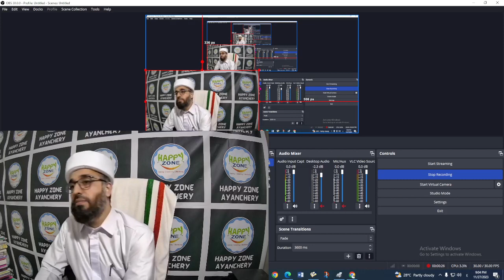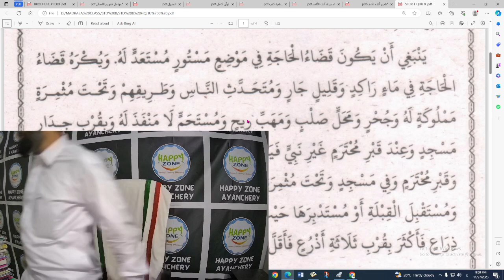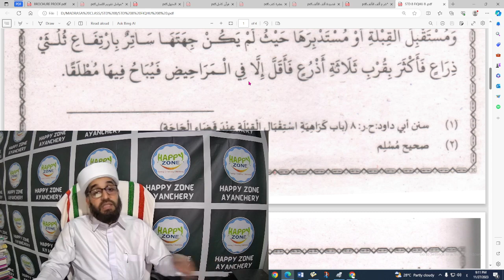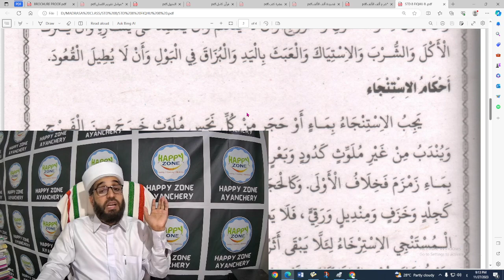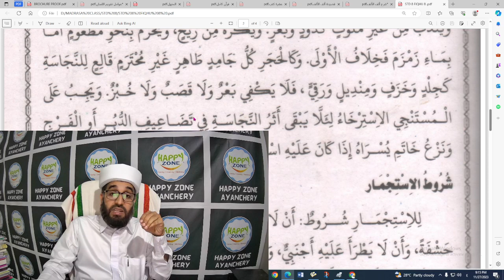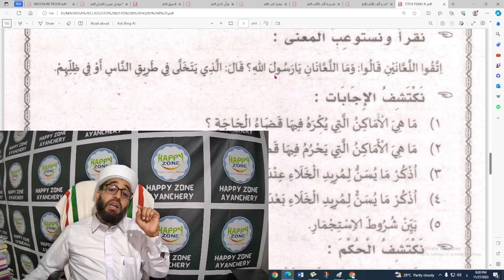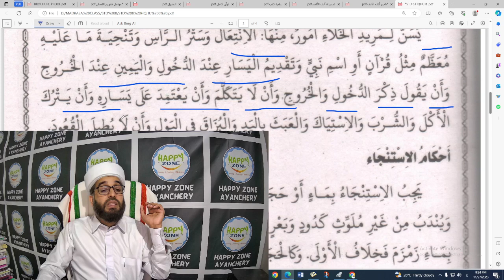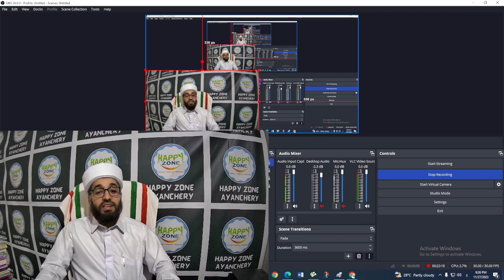MADRASA CLASS 8 FIQHU CHAPTER 8 ABDUL HAKEEM SAQAFI AYANCHERY മദ്റസ ക്ലാസ് 8 ഫിഖ്ഹ് പാഠം 8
AHSA VLOG
ABDUL HAKEEM SAQAFI AYANCHERY
HAPPY ZONE AYANCHERY
ONLINE DARS
MADRASA CLASS 8
FIQHU
CHAPTER 8

مدرسة
الصف الثامن
الفقه
الوحدة الثامنة
قضاء الحاجة

മദ്റസ ക്ലാസ്
ക്ലാസ് 8
ഫിഖ്ഹ്
പാഠം 8
മലമൂത്ര വിസർജന മര്യാദകളും നിയമങ്ങളും
ഓൺലൈൻ ദർസ്